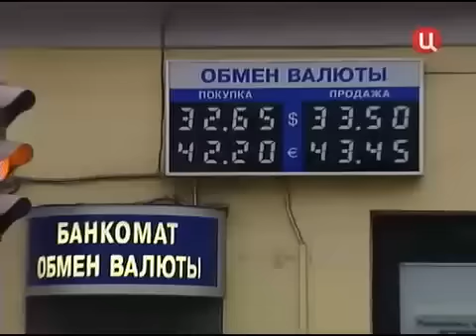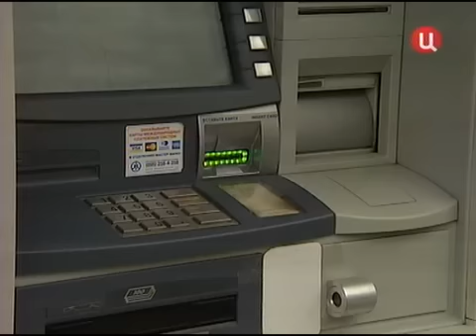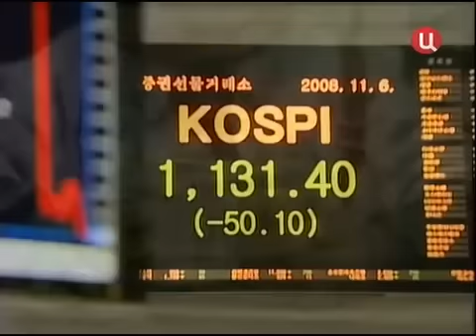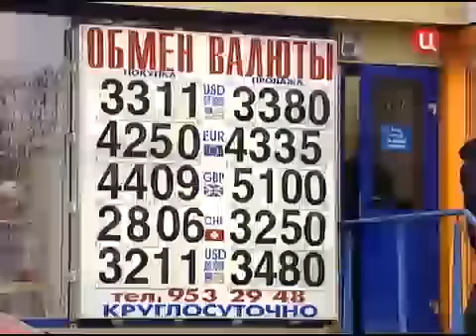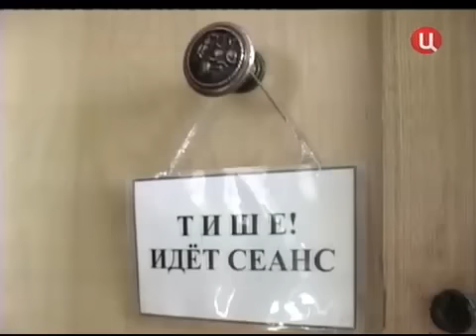2009-01-24 Постскриптум - Курс рубля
По поводу девальвации рубля